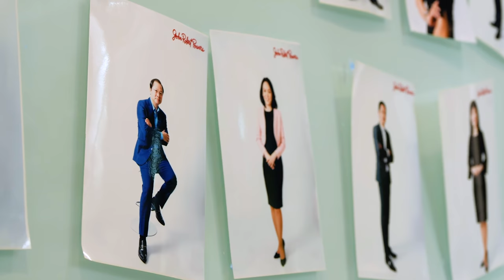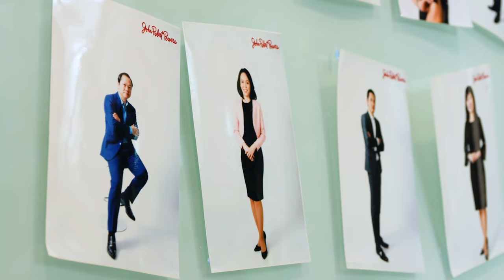Sonny Does Intense Etiquette Training!! She Threw Out All My Clothes!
👕 BEFRS BANDANAS!!

They sent Sonny to Etiquette School. Do you think he learned anything?